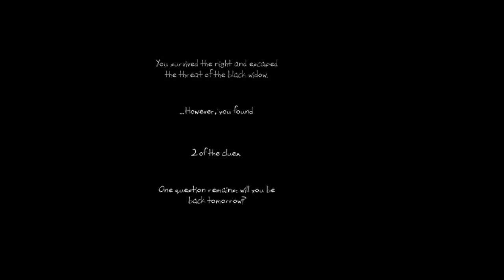FUBAR Plays One Late Night - 03 - It finally ENDS!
At last it's over, i'm taking tomorrow and every day in the forseeable future OFF!
This was a good game tho, i enjoyed playing it despite the near heart attack now and then.
I hope you guys enjoy the final episode of One Late Night.

Heres the link for those of you who'd like to try it out for yourselves.

I'm gonna sleep swell tonite! :lolno: